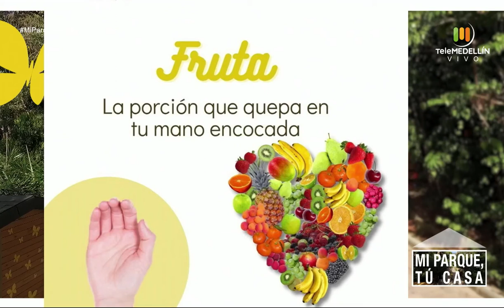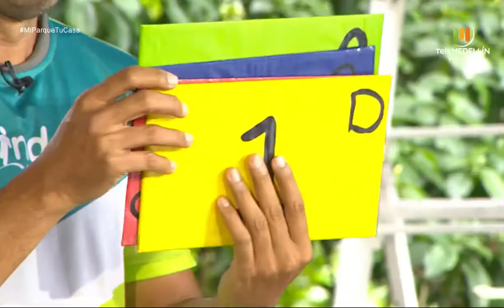Cómo generar hábitos de vida saludable en los hijos [Mi parque, tu casa] Telemedellín